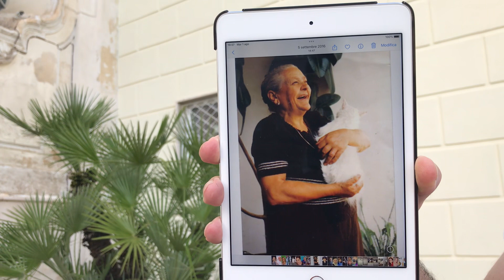Storia della bicicletta a pedalata assistita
Il dottore e ingegnere meccanico francesco iadaresta ci racconta la storia della bici elettrica